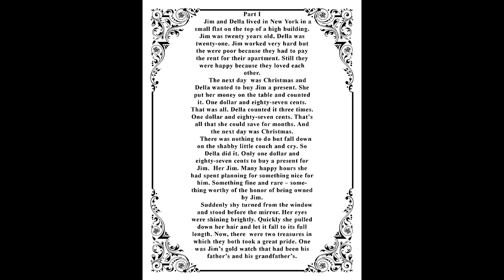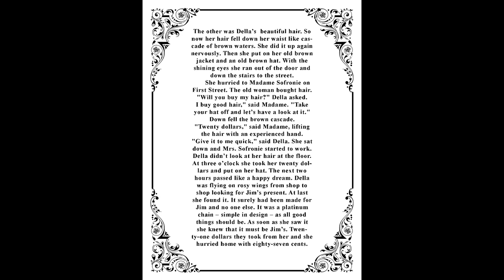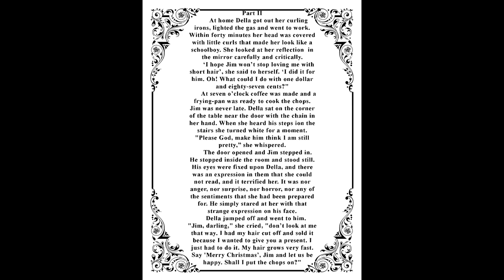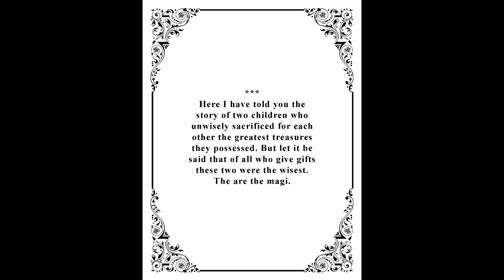The Gift of Magi by O. Henry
Reading Classes